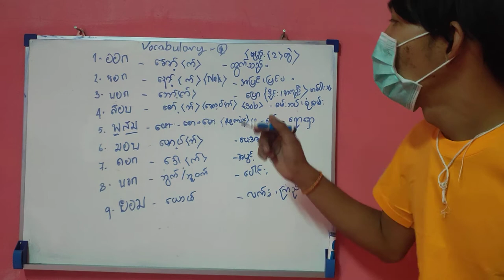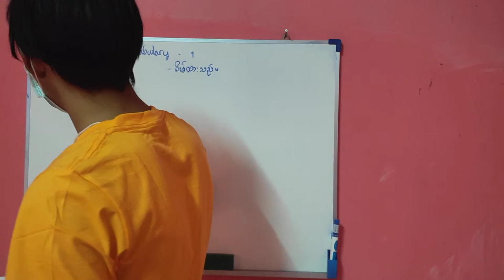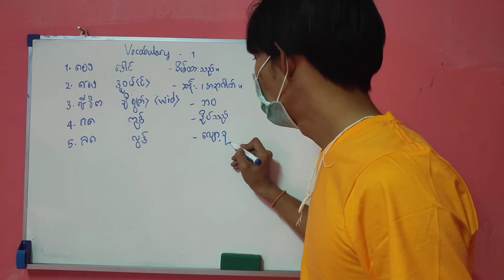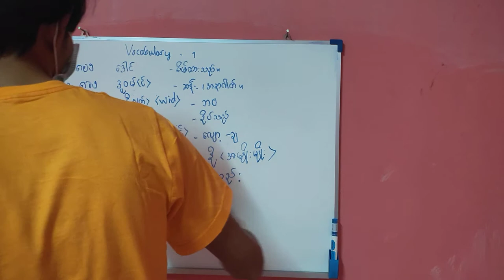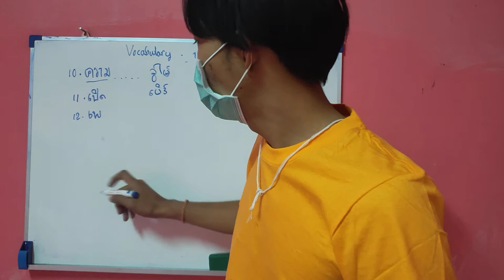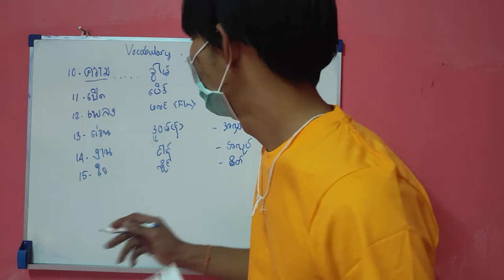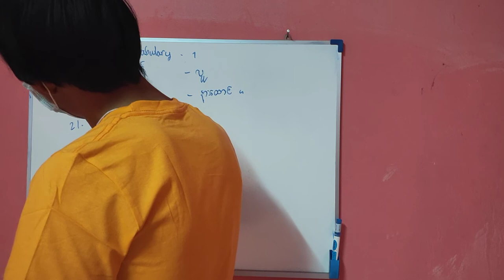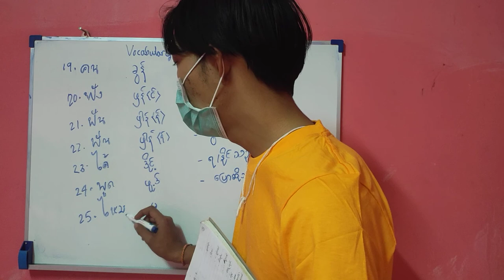Thai Language Basic Class-1 Ep-8